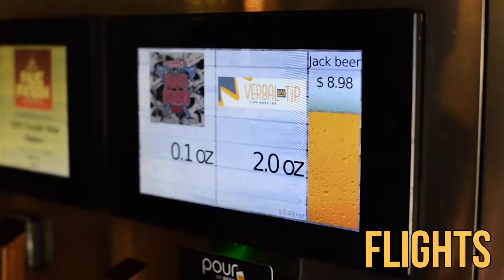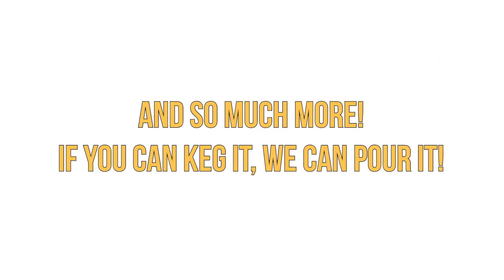Pour Anything With PourMyBeer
See how many drinks you can offer on draft aside from beer AND how our self-pour technology can streamline your operations and efficiency!!🍹🍷☕️